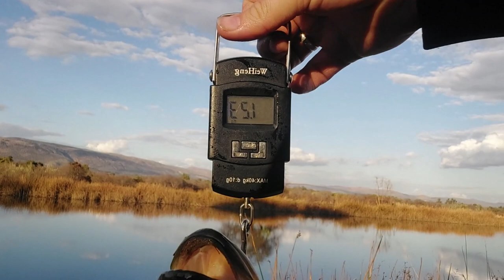Plaas Dam Bass Visvang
vandag in die video.so ja ek het vir vrou gevat vir  haar hare en ek het gaan vis vir die niddag en gekyk of ons vir julle n paar mooi Bass kan wys en vir julle wys hoe om van daai Bass te van wanner hulle nog nie lekker wil buite nie hoop julle geniet die video.